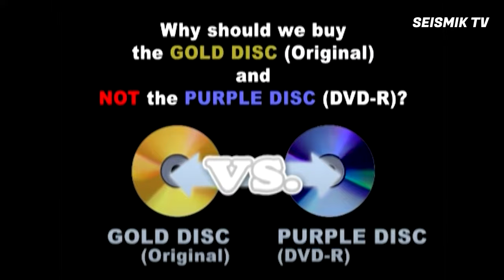Teka Movie Itu! Filem Indo Popular Dulu-Dulu | SEISMIK Challenge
Hello korang! Untuk video kali ni kitorang nak main teka filem Indo yang popular dulu-dulu. Korang ingat lagi tak cerita ni? Jom kita tonton sama-sama!

Production Crew:

Producer - Izzah Hadirah

Videographer - Amir Hakim Raslan
             Zaidi Aziz

Audio - Wei-Shen

Editor - Aina Mariah